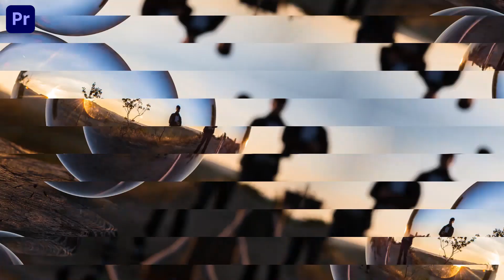New Planks Transition Pack Premiere Pro Template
Access & download the New Planks Transition Pack Premiere Pro Template